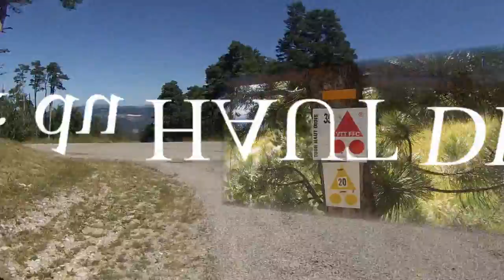Le Tour du Haut Diois en BUL par VTT-a-2.fr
Tour du Haut Diois au départ de Valdrome en FAT et 6 fattie 27.5+ en juillet 2016